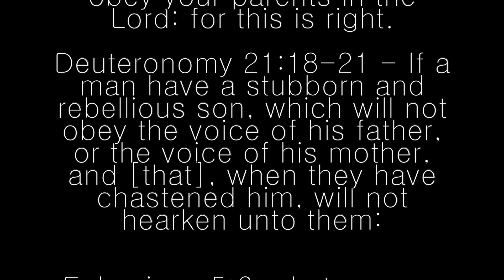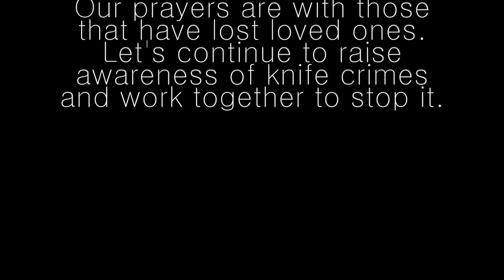FATHER'S PAIN by Minister Traxton Blessing ( STOP KNIFE CRIME)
Father's Pain By Minister Traxton Blessing

The song talks about the disobience of some sturbone children that end up in prisons because of the crimes they commit some of which are knife crimes that causes pain to their fathers, relative and the community at large.